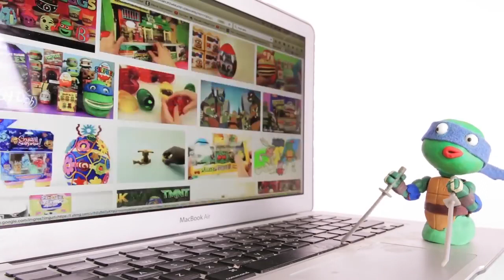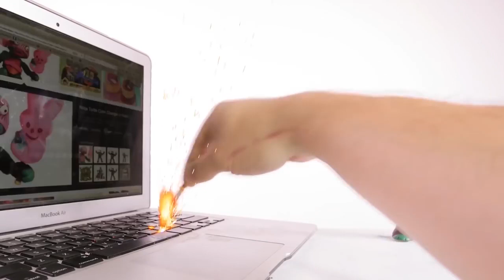Angry Princess Girl Eats Birthday Cake Play Doh Stop Motion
All videos in my channel are Stop Motion Video. They are all animated videos for children, with funny characters such as: Superhero, Hulk, Batman, Spiderman, etc...
In addition, the videos also use clay from Play Doh to make the videos more vivid.
Hope every child enjoys our videos!
Thank you for the support.